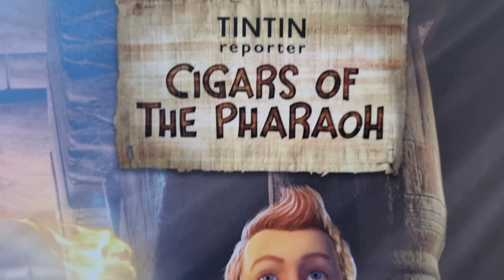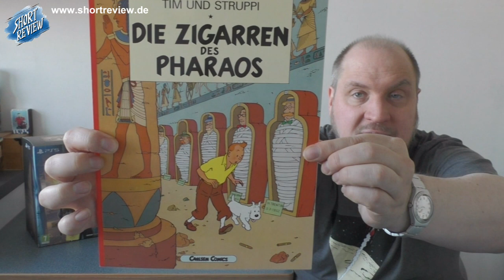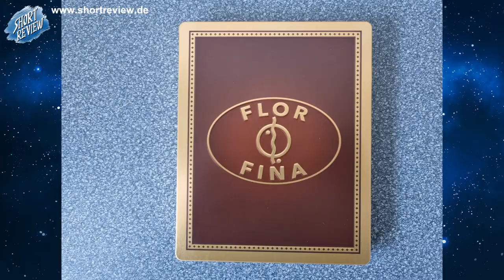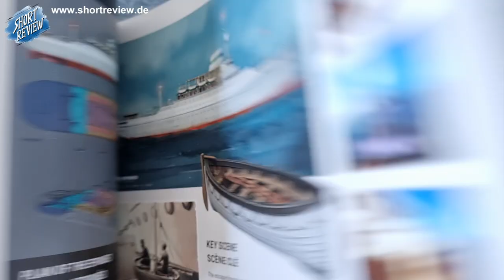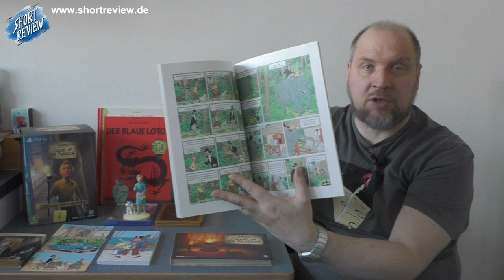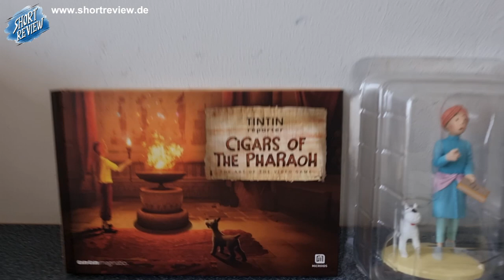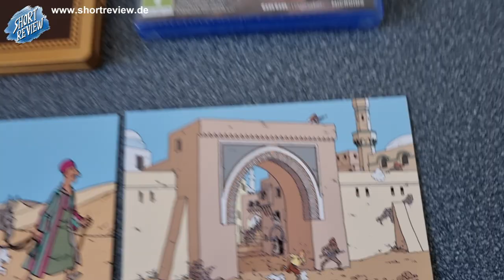Tim und Struppi - Zigarren des Pharaos PS5 Collector's Edition UNBOXING an Adventure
Als TIM und STRUPPI Fan konnte ich nicht drumherum mir die Collector's Edition ihres neusten Games für die PS5 zu kaufen. Das Adventure DIE ZIGARREN DES PHARAOS wurden von Pendulo Studio entwickelt und von @MicroidsOff (Microids) vertrieben.
In diesem Video packe ich die Collector's Edition nun aus.

SHORTREVIEW